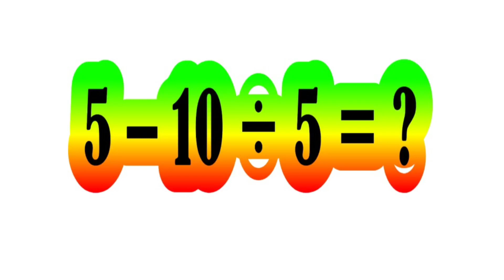can you solve this maths puzzle?mathsviralvideo